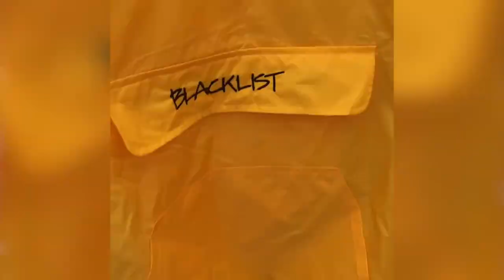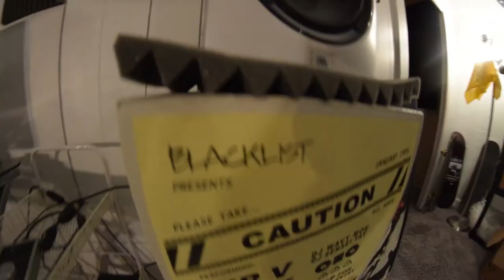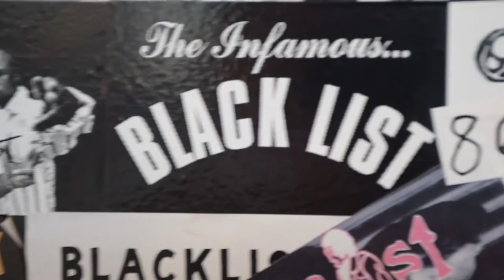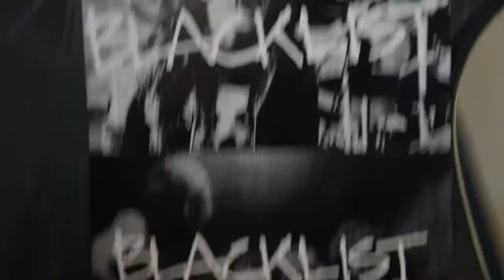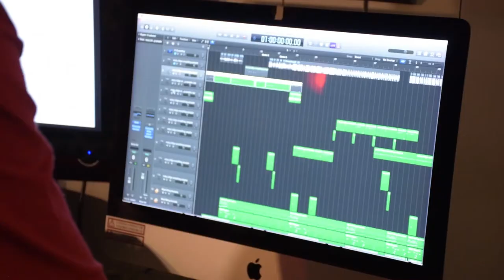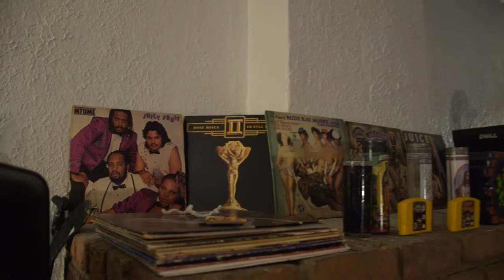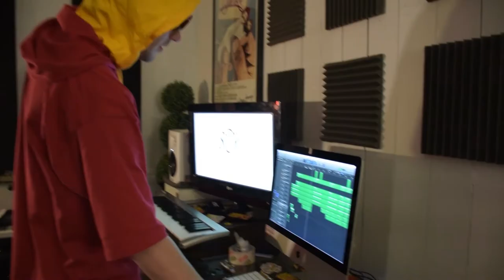Blacklist Presents: "The Grip Tape Documentary" (2019) a film about skateboarding and hip hop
Blacklist Presents: "The Grip Tape Documentary" (2019) starring Sir V, Joe Hughes. This short film touches on the correlations between Skateboarding and Rap/Hip Hop cultures, packed with gnarly skate clips and personal insights from Sir Veillance aka Sir V (Producer, Rapper, Owner of Sir Veillance Studios) and Joe Hughes (Skater, Owner of Blacklist Skateshop). The documentary also features a closer look at the creation of "The Grip Tape" soundtrack (link below)

Movie premiere at 4/25/2019 at Blacklist Skateshop, 231 Walnut Street Lawrenceburg IN 47025.

Filmed in Cincinnati, Ohio and Lawrenceburg, Indiana.

Credits: Directed by Sir V. Presented by Blacklist. Produced by Sir Veillance Studios and The i Superior MGMT. Executive produced by Sir V and Isiah "Zay" Vaughn. Starring Sir V and Joe Hughes. Guest Skating by Ben Giska, Cody Heil, Craig Edwards, Jack Koth, Jake Bonfield, Nick Burke, Reid Shelton. Director of Photography: Nappy Wisodom. Filmed by Erik Scheidt, a Ham Wallet (LOVE) production. Edited by Sir Veillance Studios. Music by Sir Veillance. PR Services by Zealot Media.